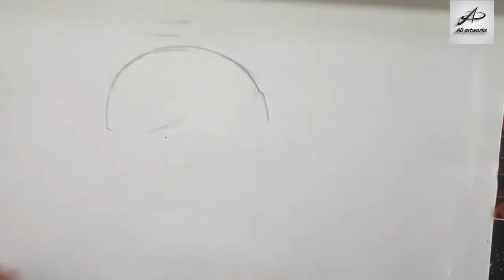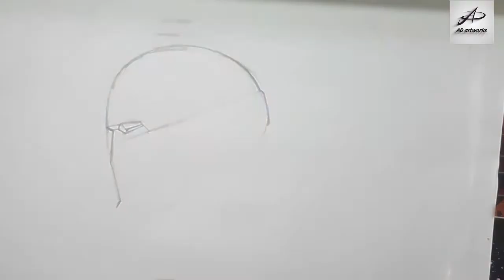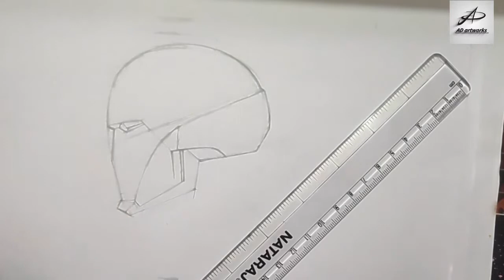HOW TO draw IRON MAN | pencil drawing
HELLO everyone,

for more videos & turn your 🔔 (Bell icon) notifications ON, so you never miss any new video.